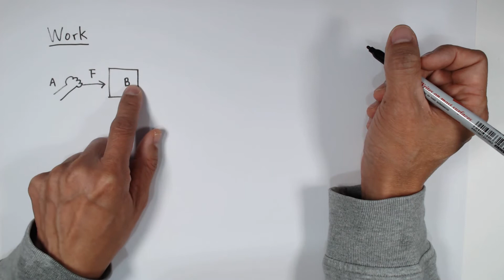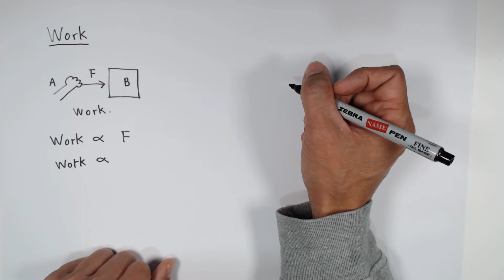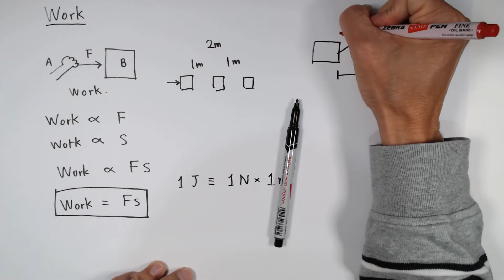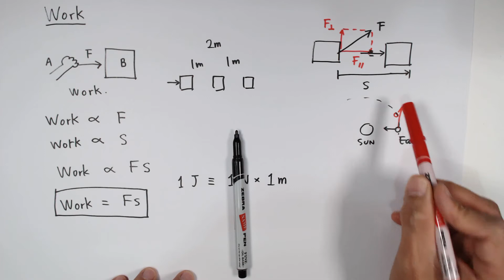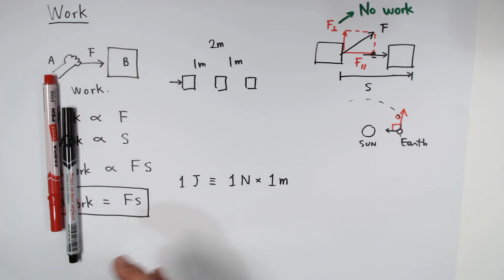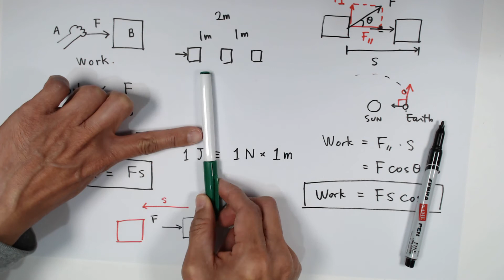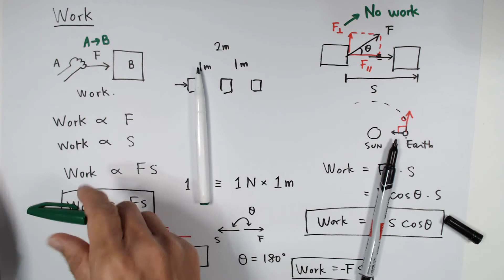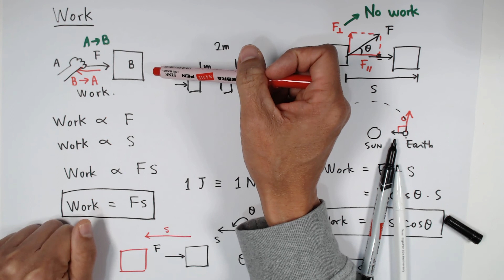Learning at Home - Lesson 18 - Work and energy II